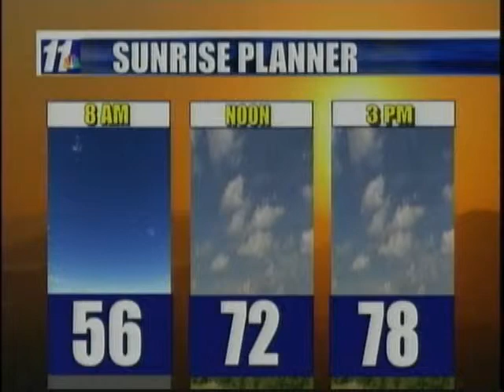Anchoring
Ana Corpus anchoring with Jon Archuleta